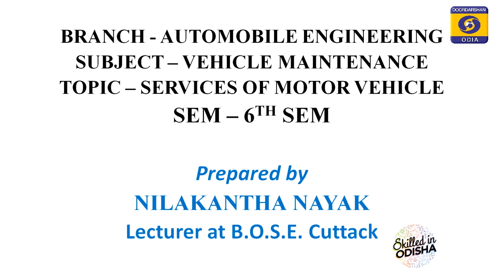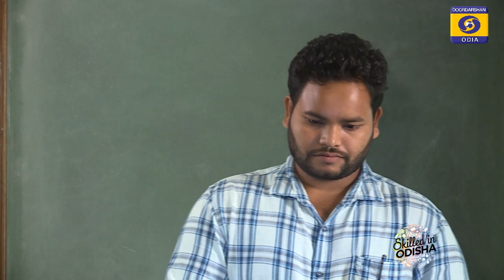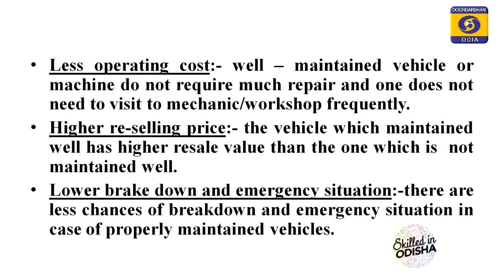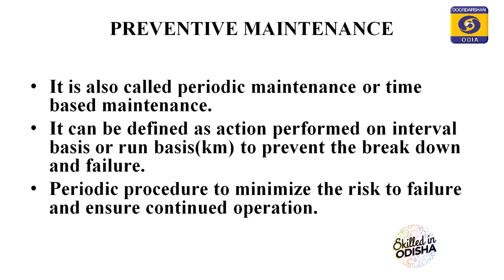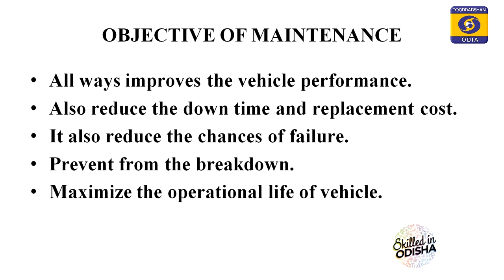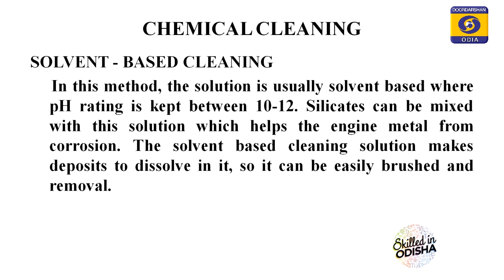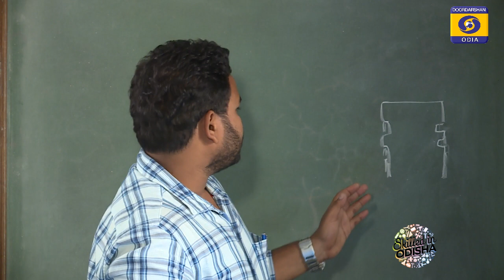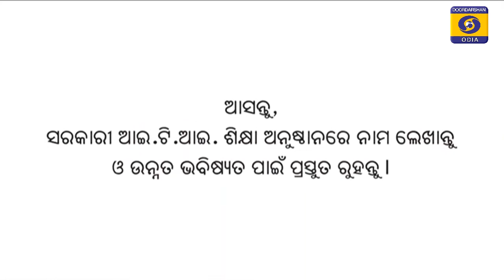Vehicle Maintenance // Automobile 6th Sem // Odisha POLYTECHNIC eCLASSROOM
Branch- Automobile 6th Sem
Sub- Vehicle Maintenance
Topic- Service of Motor Vehicle

Class By-
Nilakantha Nayak
BOSE, Cuttack

Odisha POLYTECHNIC CLASSROOM
20 Jul 1400